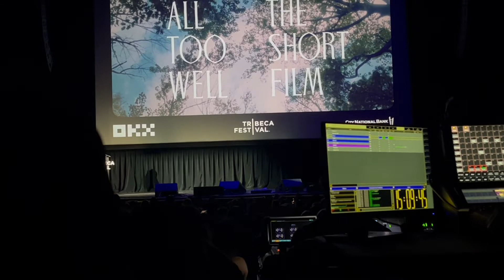TAYLOR SWIFT at Tribeca Film Festival | Invited by Taylor Nation ☺️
On June 11th, my friends and I got to see Taylor Swift talk about the All Too Well (10 Minute Version) short film and sing the song at the Tribeca Film Festival. Taylor Nation sent me a Twitter DM one week before the event, inviting my friends and me. We had an amazing time and were so excited to see Taylor for the first time since December 2019.